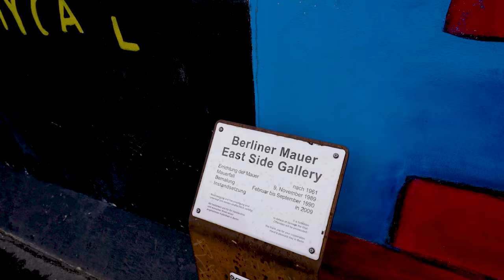WOW Travel Guides | Berlin Wall